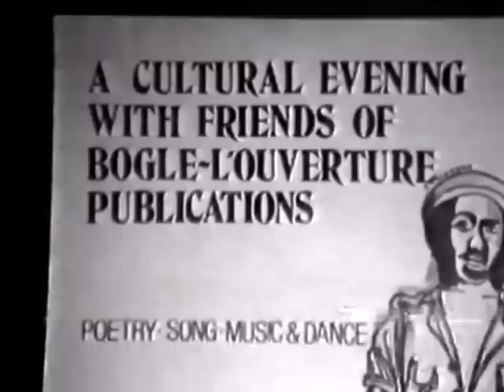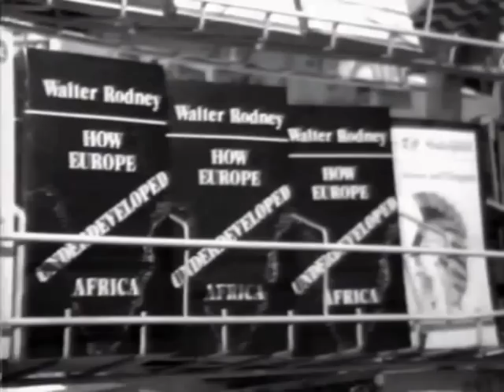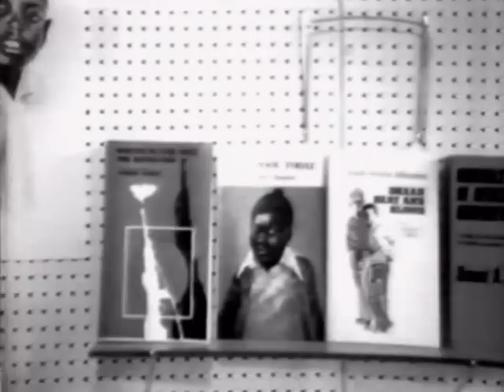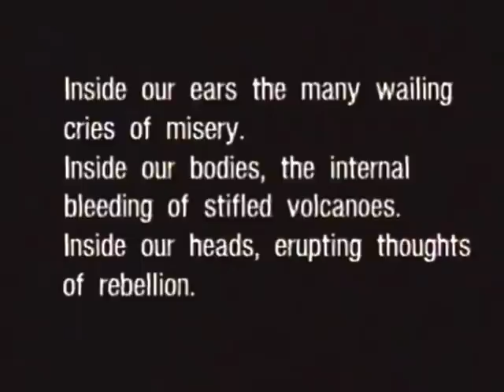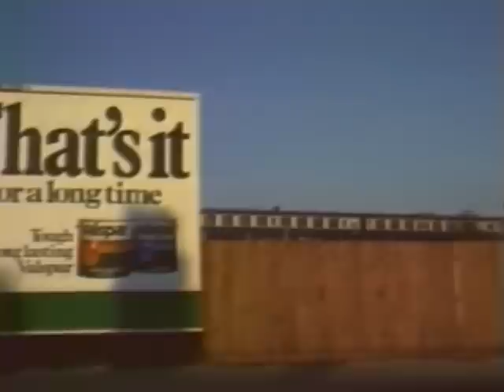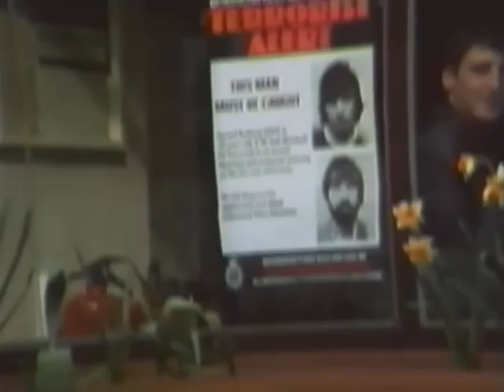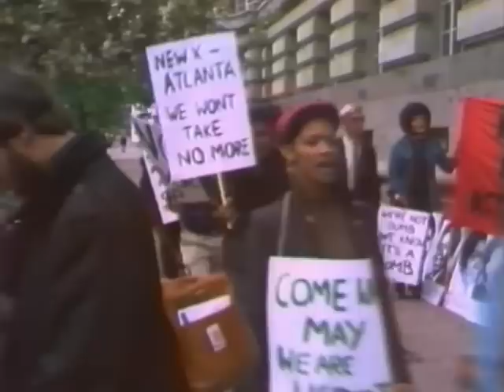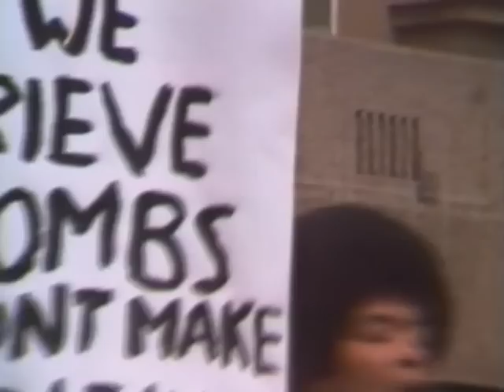Creation for Liberation Parts 1 and 2 (1979 and 1981)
Creation for Liberation 1 (1979)
Produced by the Cultural Media Collective (CMC) Amsterdam, Netherlands
Dedicated in loving memory to Joe Simmons- founding member of Cultural Media Collective
Director, Camera, Editing: Ray Kril
Part One
Part 1 of Creation for Liberation (CFL) is a celebration of the 10th anniversary (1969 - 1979) of Bogle-L'Ouverture Bookshop and Publishing House, in London, featuring dance, music -- including blues singer Jimmy James -- and two poems by reggae poet Linton Kwesi Johnson, inter-cut with a discussion about the role of the black community in Britain .
The first book Bogle-L'Ouverture published, in 1972, was "The Groundings with my Brothers" by the Guyanese scholar Walter Rodney, former professor in African History at the University of Dar-es-Salaam, who returned to Guyana from Tanzania in 1974, and was murdered  in Georgetown on 13 June 1980 .
Creation for Liberation
"Reflections in Red" is the second part of CFL, and deals with the April 1981  riots in Brixton, a borough in south London, with 30 percent sub-standard housing-- mainly inhabited by black council tenants -- few social amenities and a high unemployment rate. Added to this social deprivation was the attitude of the Metropolitan Police, and the heavy-handed use of the SUS laws to stop and search young blacks. An area known as the Frontline became the battleground.
n 1978 the Special Patrol Group (SPG) sealed off the Frontline and searched everybody entering or leaving the area, one of several operations by the police intended to intimidate the Frontline community. Tension between the local community and the police increased in the week leading up to the riots. At 23h00 on Friday, 3 April the Frontline area around Lesson and Dexter Roads was sealed off by the police and 20 arrests were made.

Throughout the following week "Operation Swamp 81" continued with 1,000 people, mainly black youths, stopped and searched. On Friday 10 April, around 17h00, a young black with a knife wound was arrested by the police. However, a group of local people managed to free the youth and he was taken to a nearby hospital. The following day the police occupied the Frontline, sitting in vans every 50 meters waiting for something to happen, and "Reflection in Red" with music by Jamaican reggae singer Oku Onuora, illustrates what happened next, with footage of police, crounched behind perspex shields being forced to retreat under a hail of stones and petrol bombs.

This wasn't a race riot, as one black youth interviewed on Dexter Road explains, it was a riot against the police and the system. And his remarks and the complaints from other residents about the attitude of the police are remarkably similar to those expressed by visitors to the Bogle -L'Ouverture bookshop two years earlier. The Metropolitan Police Commissioner, David McNee blamed the riots on "outside agitators" who brought petrol bombs into the area -- a rather patronising remark, suggesting that the local black people couldn't even organise a riot.

"Reflection in Red" also contains footage of a demonstration outside County Hall in London where the inquest into the deaths of 13 black teenagers in a house fire during a party in New Cross was being held. The demonstation was to highlight the racist element in the New Cross fire, something the Metropolitan Police either played down, or deliberately ignored  when investigating attacks on the black community.

In November 1981 a retired judge, Lord Scarman, produced a report into the Brixton riots which reached an obvious conclusion, namely that "racial disadvantage is a fact of current British life" and he warned that "urgent action is needed if it is not to become an endemic, ineradicable disease, threatening the very survival of our society." Twelve years later another retired judge, Lord Macpearson, produced a report into the 1993 murder of black teenager, Stephen Lawrence, stabbed to death at bus-stop in London by a group of white racist thugs, and concluded that "institutional racism" had influenced the initial investigation by the Metropolitan Police into the still-unsolved crime.